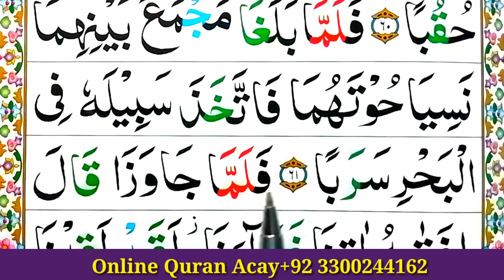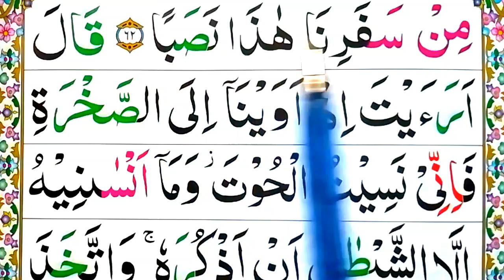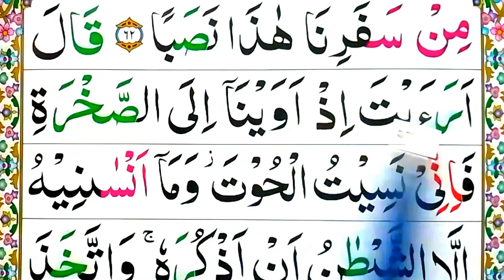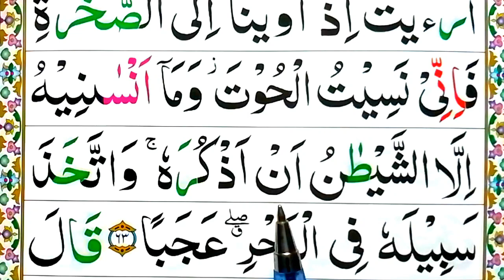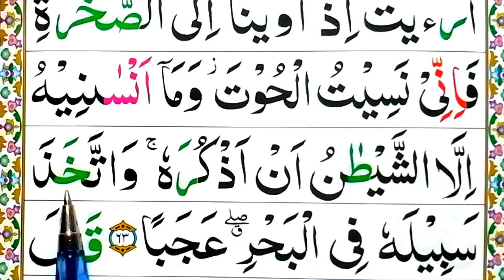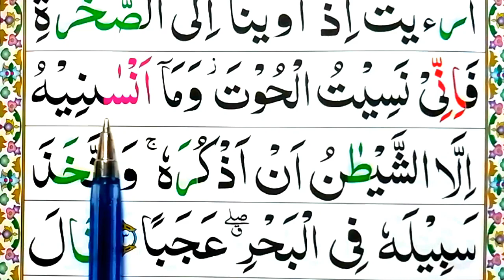Surah Al Kahf Spelling Ep#35 word by Word Surah||para 15Learn Quran Easily Method